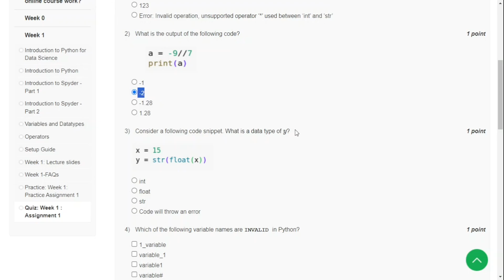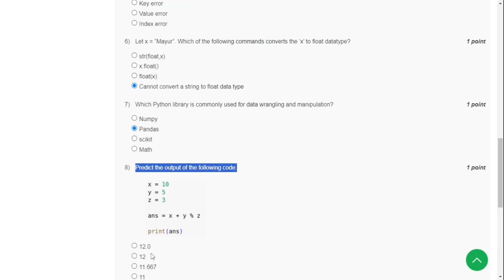NPTEL Python for Data Science Week 1 Assignment Solutions | Jan Apr 2024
Python for Data Science || NPTEL Week 1 Assignment Solutions 2024 || Jan Apr 2024|| @OPEducore
Course: Python For Data Science
Offered by: IIT Madras
Duration: 4 weeks
Start Date : 22 Jan 2024
End Date : 16 Feb 2024
Exam Date: 24 Mar 2024 IST
Course layout

Week 1:
BASICS OF PYTHON SPYDER (TOOL)
• Introduction Spyder
• Setting working Directory
• Creating and saving a script file
• File execution, clearing console, removing variables from environment, clearing environment
• Commenting script files
• Variable creation
• Arithmetic and logical operators
• Data types and associated operations

Week 2:
Sequence data types and associated operations
•        Strings
•        Lists
•        Arrays
•        Tuples
•        Dictionary
•        Sets
•        Range

NumPy
•        ndArray
Week 3:
Pandas dataframe and dataframe related operations on Toyota Corolla dataset
Reading files
Exploratory data analysis
Data preparation and preprocessing
Data visualization on Toyoto Corolla dataset using matplotlib and seaborn libraries
Scatter plot
Line plot
Bar plot
Histogram
Box plot
Pair plot
Control structures using Toyota Corolla dataset
if-else family
for loop
for loop with if break
while loop
Functions

Week 4: CASE STUDY
Regression
Predicting price of pre-owned cars
Classification
Classifying personal income
1.Introduction to linear algebra - by Gilbert Strang 2. Applied statistics and probability for engineers – by Douglas Montgomery 3. Mastering python for data science, Samir Madhavan